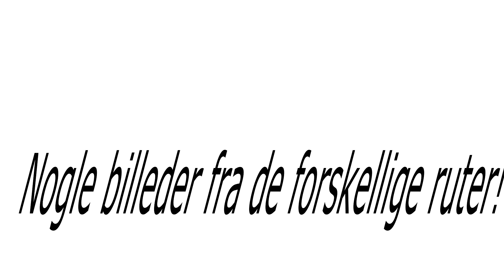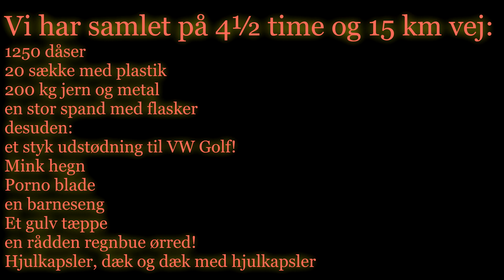Affaldsindsamling 2013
Ryå Efterskole afholdte i samarbejde med Danmarks naturfredningsforening affaldsindsamling i mosen omkring skolen. Det var ikke så lidt der blev fundet og slæbt tilbage til skolen.